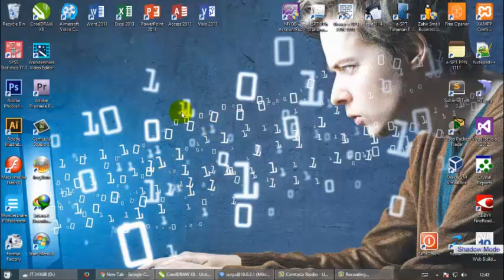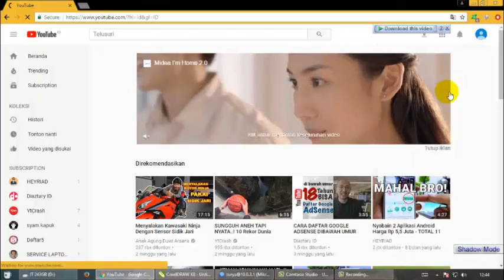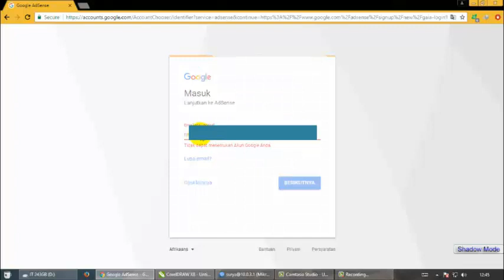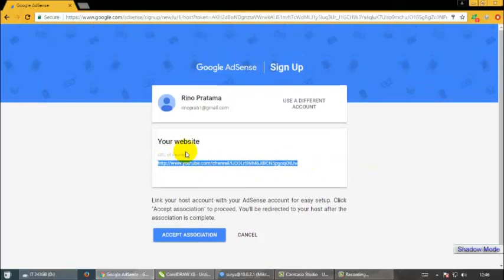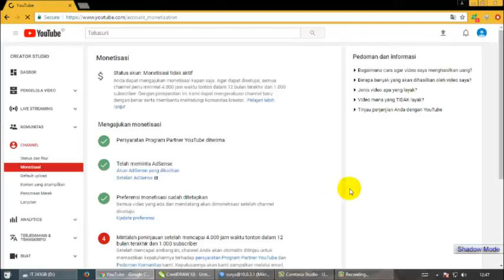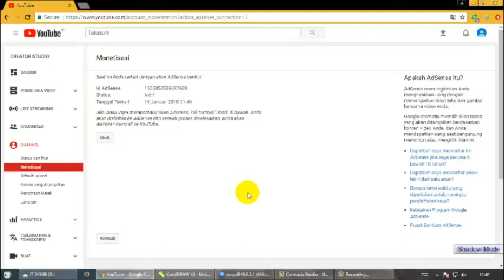CARA MENGKAITKAN Banyak Akun Youtube ke 1 Akun Adsense Yg Beda Gmail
Cara mengaitkan akun youtube ke akun google adsense yang beda gmail. Apakah bisa seperti itu? Apakah tidak melanggar peraturan Youtube & Google Adsense? Tentu saja bisa ya kawan" dan itu semua tidak melanggar. Kita cukup punya 1 akun Adsense untuk beberapa channel youtube kita. Selamat praktek & semoga bermanfaat..